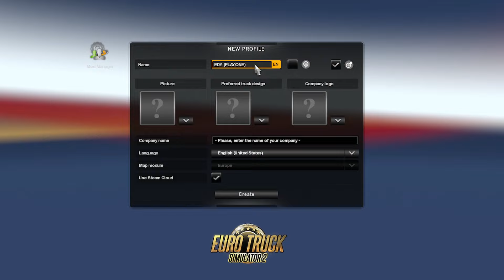[SHARE] Terbaru 4 Map Extreme, Rotas josimar, Map Ngerih, map ets2 extreme, Map Bxt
MAP SUPORT VERSI ETS2 1.41 SAMPAI 1.51

DG Map extreme
Map Extreme Gabungan dari 4 map extreme gratis,...

Terima kasih kepada Author map rotas josimar
Dan map BXT Baday x Topan
Teguh Giyono Chanel edited route Jalur indonesia [map josimar]

Dah gitu saja tidak bisa berkata katah.

salam jungkir balik

Langsung saja di sedot,.
Yang mau share harap diarahkan ke video ini terima kasiih suportnya.
notes jika error saat extrak file, Anda haru memakai winrar versi terbaru minimal versi 7.01
 terima kasih,

fix update
- fix garage
- fix colusion
- fix random

ganti def map lama dengan def map yang barru terima kasih

pc yang saya pakai:
-DDR3 HYPERX 32GB
-ACER 1600x900 PIXEL